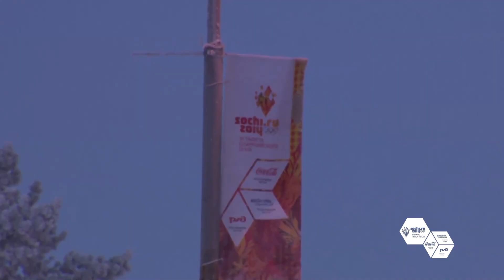Olympic Torch Relay (Day 64) - Omsk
The Olympic Torch Relay has got under way to Sochi on 7 October 2013. 90% of the Russian population will be within an hour's reach of the Torch Relay route at some time or other, and this means that approximately 130 million Russian citizens will be able to watch or participate directly in the Relay. In total, it will cover more than 65,000 kilometers, including by car, train, plane, Russian troika and even reindeer sleigh.

The Sochi 2014 Olympic Torch Relay is going to be the longest in the entire history of the Olympic Winter Games. During the Olympic Torch Relay, 14,000 torchbearers will carry the Sochi 2014 Olympic torch through 2,900 settlements of 83 regions of the country. The Relay will end with the Olympic Winter Games Opening Ceremony in Sochi on February 7, 2014.